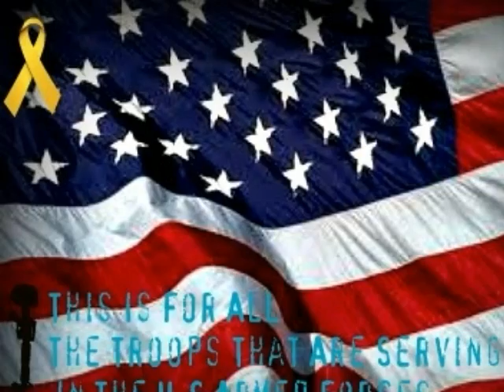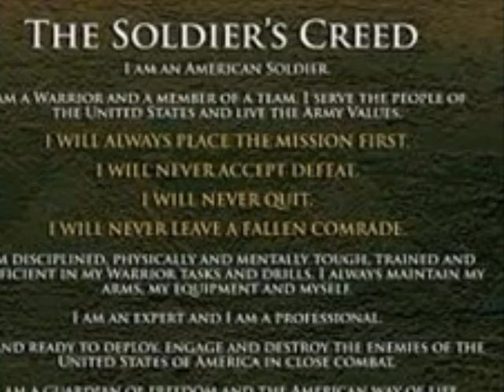Tribute To The Troops by David Fuentes 2035